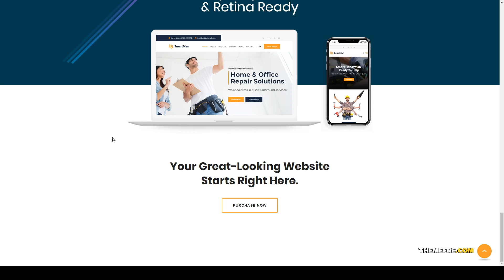Mia - WordPress Theme For Handyman Service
- Overview features :  Last Update 15 July 19

 Columns 3

 Layout Responsive

 Tags builder, carpenter, cleaning, construction, electrician, engineer, freelancer, gardner, handyman, home maintenance, industry, maintenance, painter, plumber, renovation